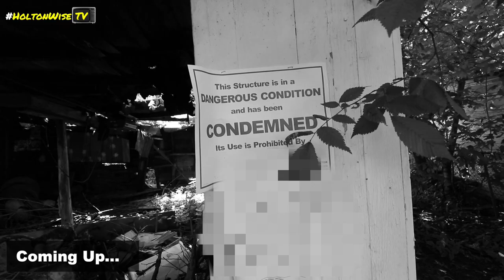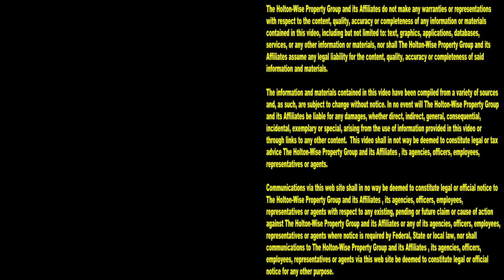The Dark Side of Turnkey Real Estate Investing | Tenants From Hell 208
Buying rental property out of state can be a great way to make money investing in real estate if you live in a housing market where affordable rental properties that cash flow are few and far between. Unfortunately, investing in out of state real estate isn't always sunshine and rainbows. A a lot of out of state investors aren't aware of what's really going on in many of the popular cash flow markets where they can buy houses for pennies on the dollar. During the 208th episode of The Tenants From Hell Show the HoltonWiseTV team is showing turnkey investors the dark side of investing in a market like Cleveland, Ohio. Turnkey investors can make a lot of money in the Cleveland market, but only if they know what they are doing. To be successful investing in Cleveland housing, long distance investors need to have a strong boots on the ground team to handle all of the difficult tasks that are inevitable when you're investing in properties that attract the many difficult tenants who live in the Cleveland, Ohio area. Out of state investors need a property management team who's an expert in dealing with things like Section 8, evictions, tenant screening, renovations and much more. HoltonWiseTV is committed to providing investors an inside look into the turnkey real estate business, both the good and the bad.